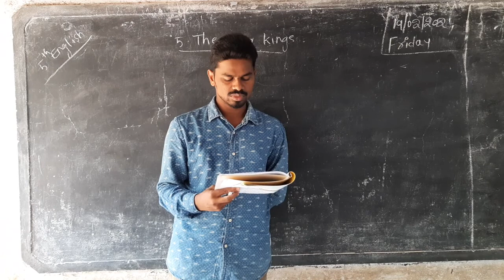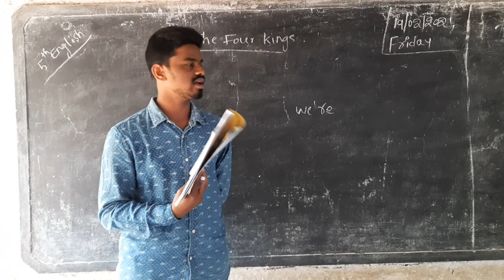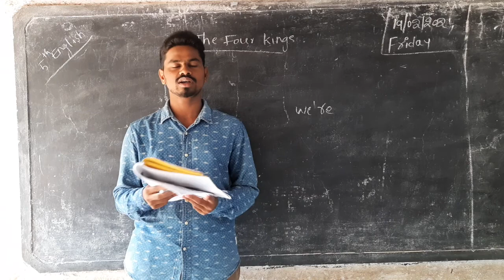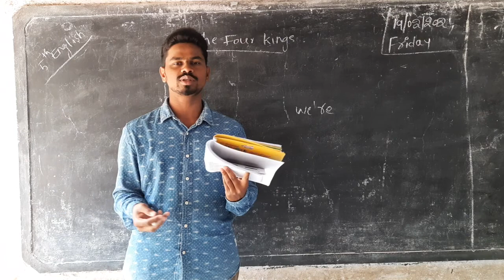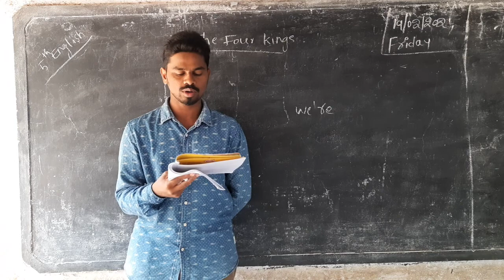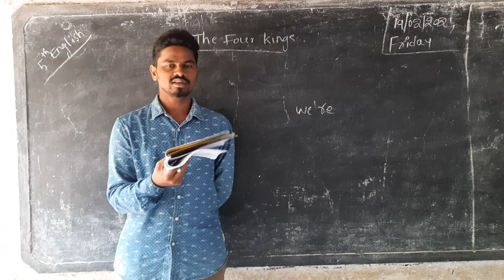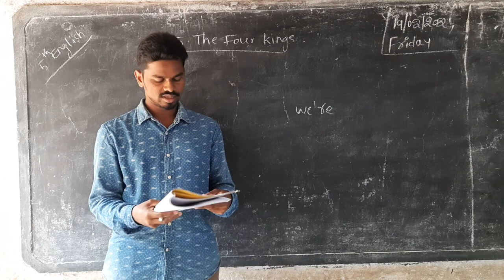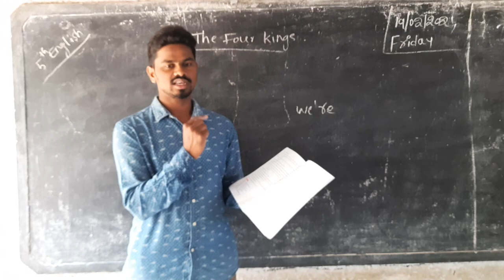5th cls English lesson5(topic2)